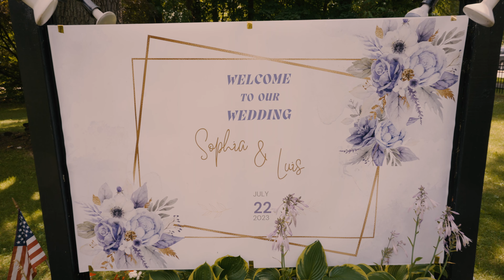The wedding of Sophia and Luis _ Cinematic highlight film _ Buffalo NY